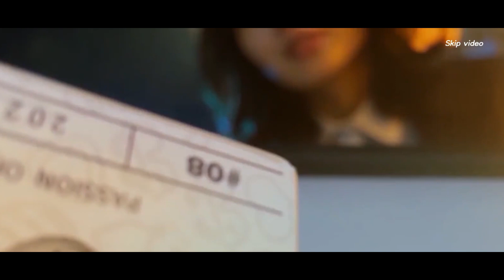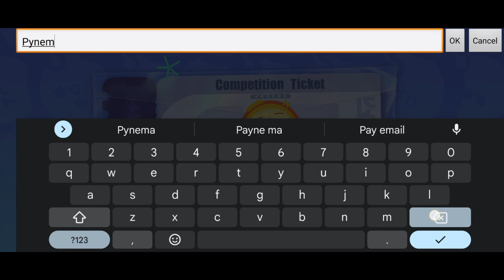Eggy Party - Trying out this cute game